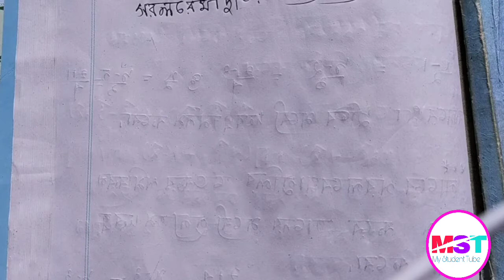HS MATHEMATICS SUGGESTION 2021//hs math suggestion 2021// wbchse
Hi friends, আজ আমি এই ভিডিওটিতে দ্বাদশ শ্রেণীর গণিত সাজেশন নিয়ে আলোচনা করেছি। তোমাদের গণিতের "সরলরেখা " এই অধ্যায় থেকে পাঁচ মার্কসের যে  প্রশ্ন গুলো পরীক্ষায় আসতে পারে তার সম্পূর্ণ সাজেশন তুলে ধরেছি।

Good bye